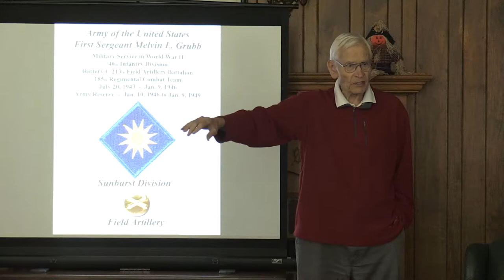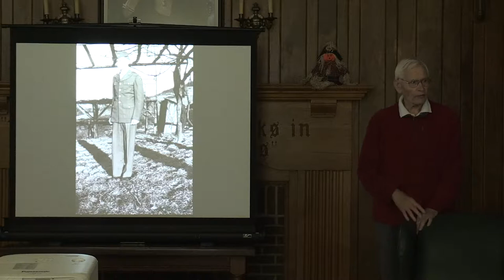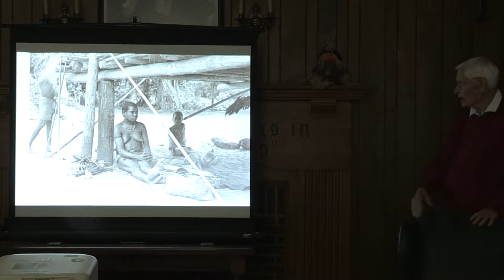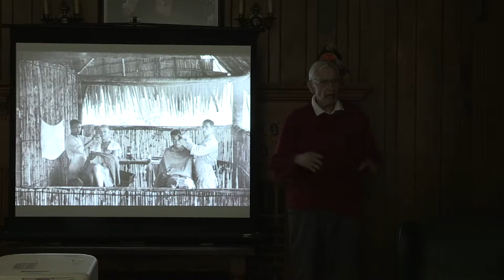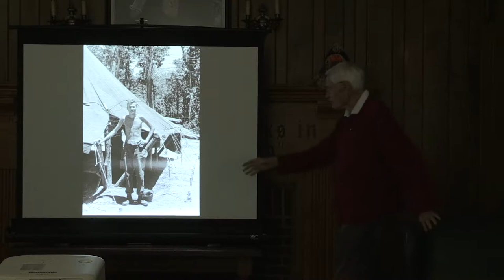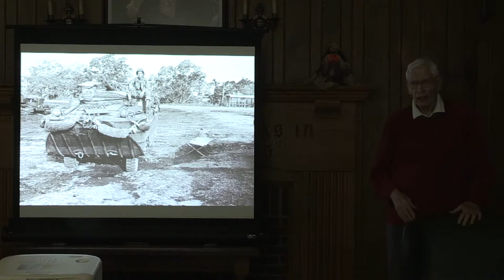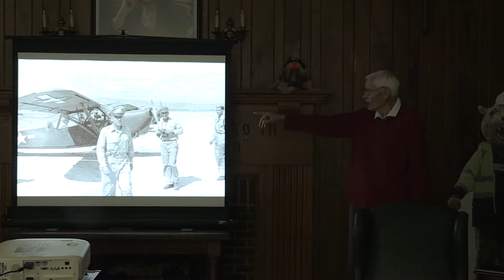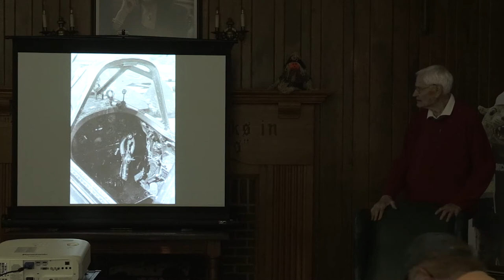Melvin Grubb WWII Photo Presentation 10-17-17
ATHENS, W.Va. – Award-winning photographer Melvin Grubb will visited Concord University on Tuesday, Oct. 17, 2017 with an exhibit of his photographs taken while he was serving in the United States Army during World War II.

Grubb, a native of Bluefield, W.Va., will also shared stories from his time in the military. He was drafted as an 18-year-old and served in the Pacific.

The program was held in the Marsh Library. The general public was invited to join the Concord campus community in attending the event.

The Concord University Student Veterans Association is hosted Grubb’s visit to Concord.